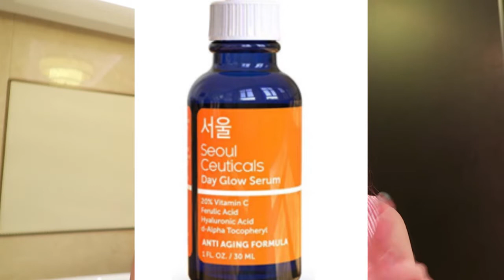MY SKINCARE ROUTINE❤️ finally! 😘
Tried to film my skin care routine for my oily skin type. sorry if editing is not as good (newbie here)hehe